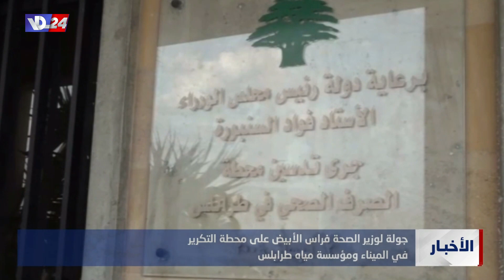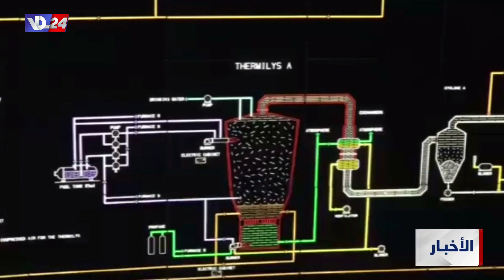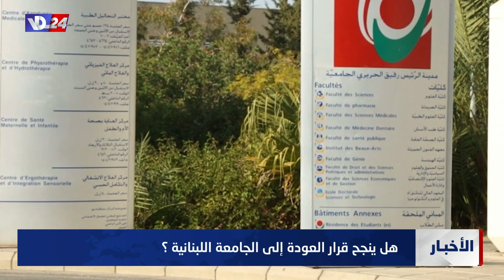نشرة أخبار الخامسة والربع من صوت لبنان